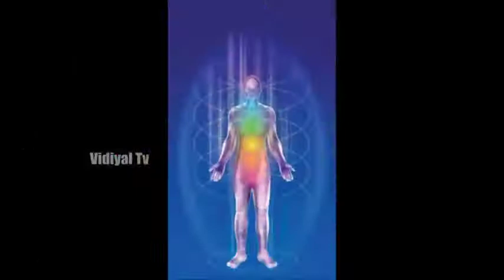வறுத்த பூண்டு சாப்பிட்டால் என்ன நடக்கும் தெரியுமா ?